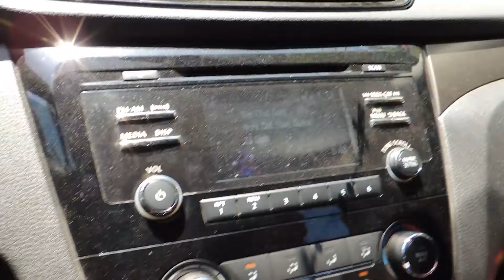FUELED UP | BACK/ARMS SPLIT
Pump was 8/10 on this one. Took a while to warmup but still got through it even though I wasn't feeling a hundred percent.

Song
ReturnOfThePimp
Artist
BONES
Album
Garbage
EMPIRE, TheAdministrationMusicRights (on behalf of TeamSESH); LatinAutor, Create Music Publishing, AMRA BR, AMRA, LatinAutorPerf, BMI - Broadcast Music Inc., The Administration MP (Publishing), ASCAP, and 7 Music Rights Societies

Song
Fetti (feat. Da$H, Maxo Kream)
Artist
Playboi Carti
Album
In Abundance
TheAdministrationMusicRights, MODULORTV, Create Music Group, Inc. (on behalf of BGUM trap); IMPEL, The Administration MP (Publishing), UNIAO BRASILEIRA DE EDITORAS DE MUSICA - UBEM, MINT_BMG, Create Music Publishing, BMI - Broadcast Music Inc., NirvanaDigitalPublishing, Polaris Hub AB, LatinAutor - ACODEM, ASCAP, LatinAutorPerf, and 9 Music Rights Societies

Song
Skrilla
Artist
Kodak Black

Song
Oh Okay
Artist
DJYung$avage
Album
DS3 Chopped & Screwed
 (on behalf of DJYung$avage); UMPI, PEDL, IMPEL, AMRA BR, Kobalt Music Publishing, Reservoir Media (Publishing), CMRRA, Polaris Hub AB, AMRA, SOLAR Music Rights Management, Warner Chappell, BMI - Broadcast Music Inc., UMPG Publishing, and 12 Music Rights Societies